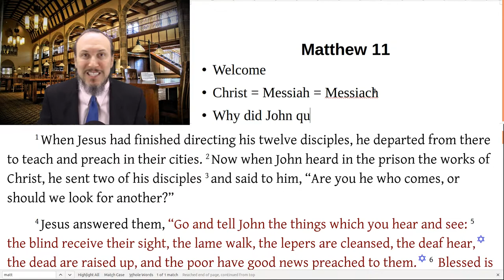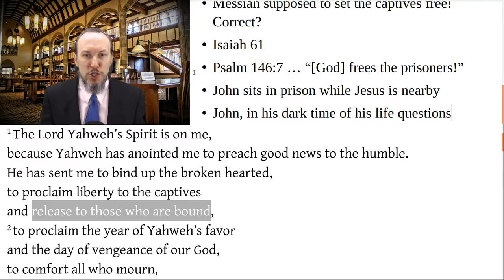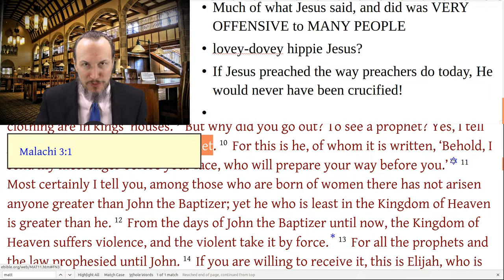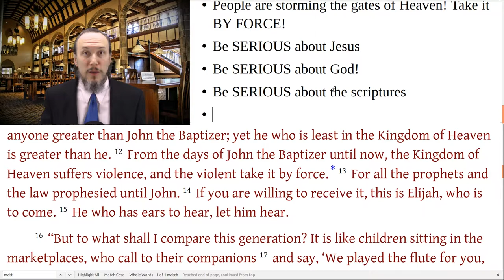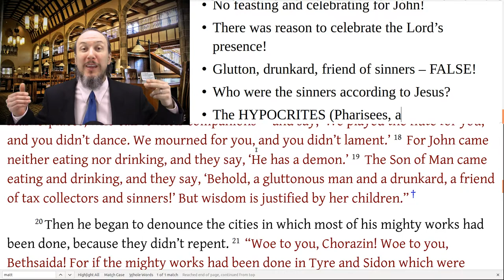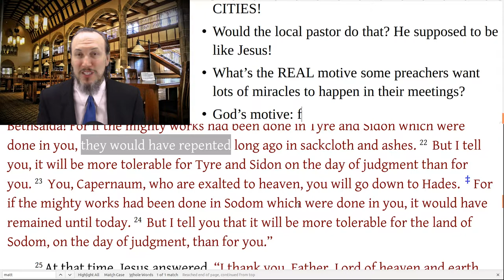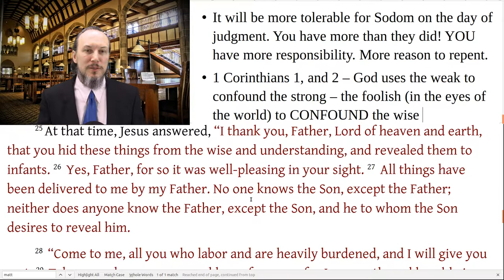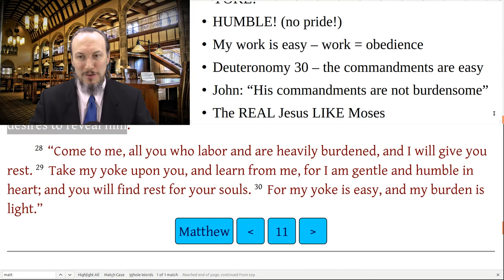Christopher Enoch - Matthew 11 John the Baptist his Importance, Jesus Curses Cities, Revelation